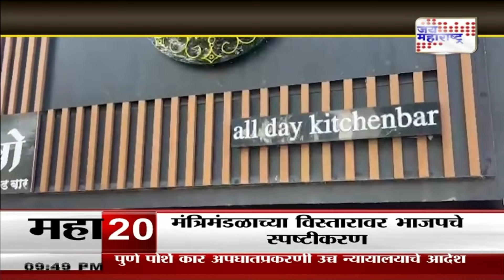JM Vishesh | पुण्यात पबवर हातोडा | Marathi News